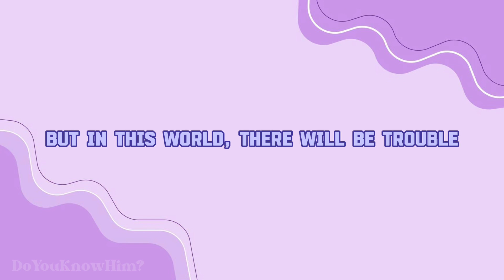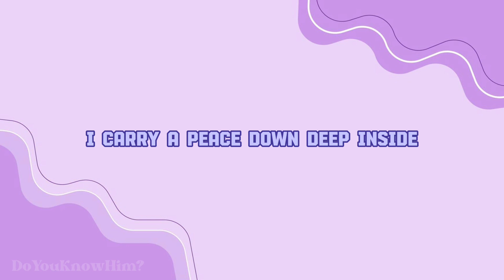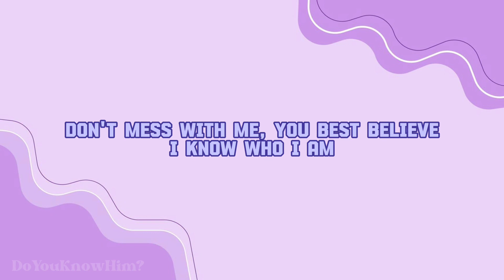“Trouble” | by Cain | Lyrics